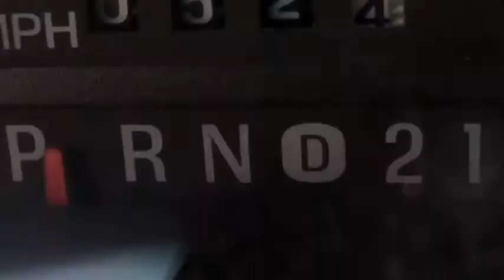So Much Depends Upon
A dropped potato links the lives of four people in this Poem Video by poet Tom Chandler and photographer Sandor Bodo.